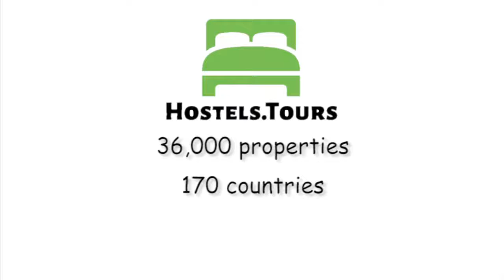Smart Camden Inn Hostel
Check availability, price, reviews and discount on Smart Camden Inn Hostel can be found

Located in the middle of Camden Town, we’re the closest hostel to Camden Markets and if you’re angling for access to all the partying and good times you could want, without compromising on security, comfort, and cleanliness, then we’re where you want to be! Smart Camden Inn’s superb location makes for the perfect home base while you explore London.The hostel is a five-minute walk from Camden Town underground station, making it a convenient location for getting to any attraction. A short walk brings you to Regent’s Park, home of Primrose Hill and offering beautiful views of downtown London from its highest natural point. A ten-minute train ride to Oxford Street will bring you to the heart of the city and modern London’s centre for shopping and nightlife. Another short trip will bring you to the heart of ancient London, with the Tower of London and Tower Bridge, London’s most famous river crossing. Everything you need is at your fingertips when you stay with us!Bedding, Linen and a Basic breakfast are included with all bookings